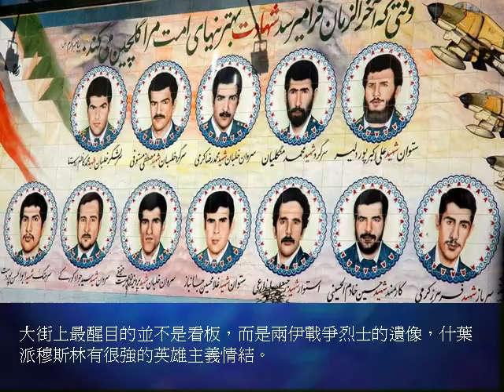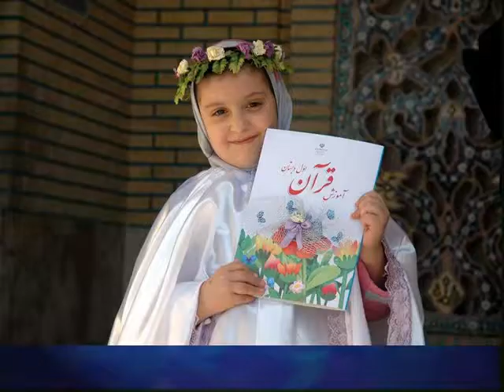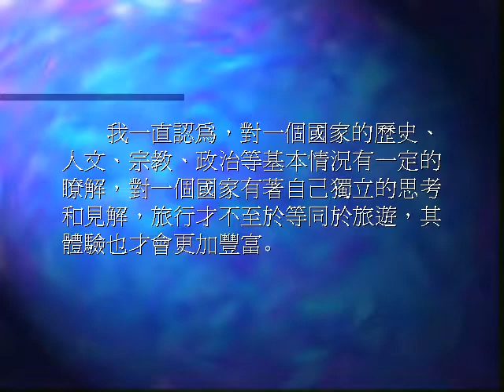伊朗出生在十字路口